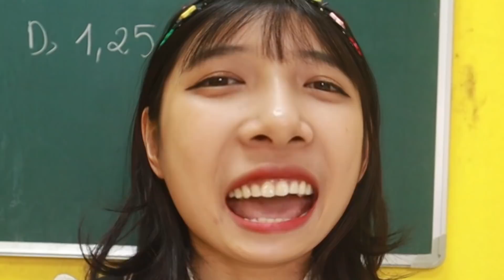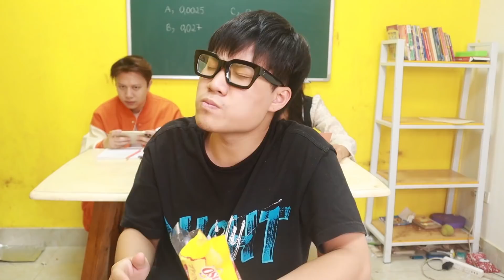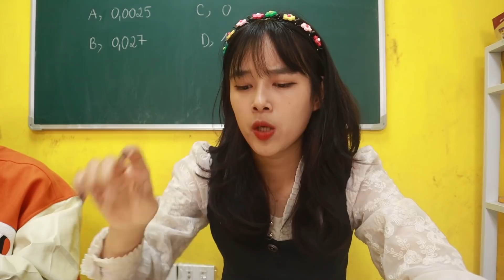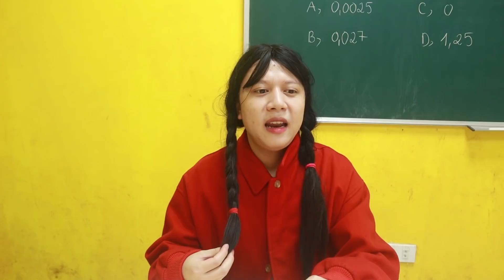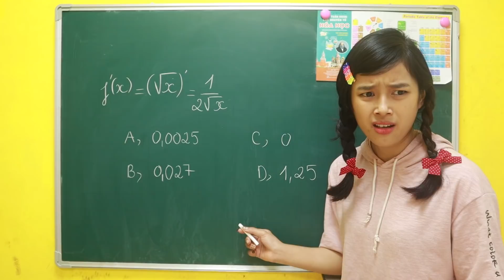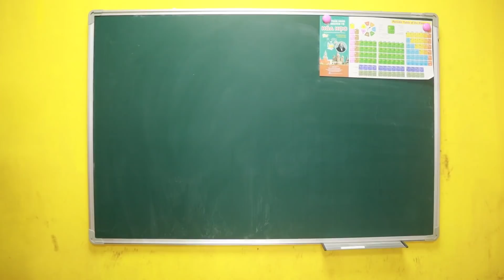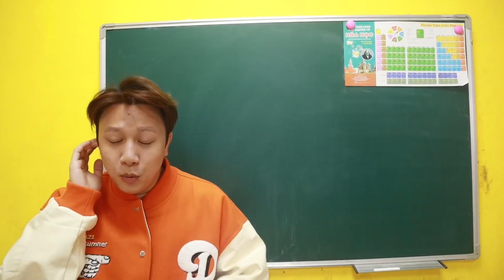Học Sinh Ngày Xưa VS Học Sinh Ngày Nay - Lớp Hoc Nhí Nhố